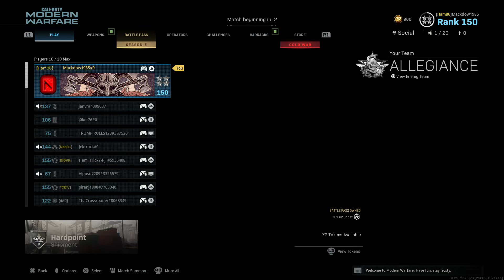Call of Duty®: Modern Warfare®_20200827140114